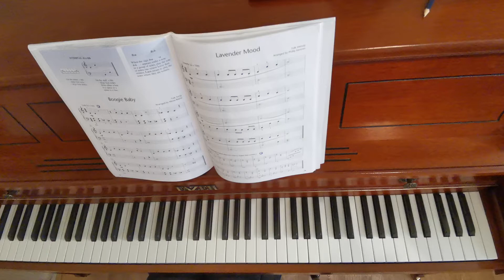Lavender Mood. Adult Piano Method. Book 1. Wonderpiano